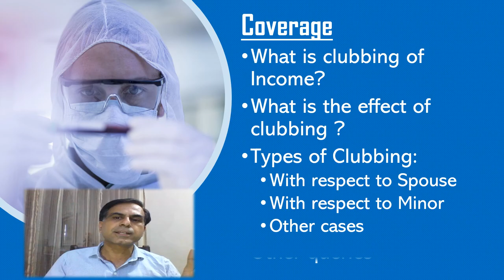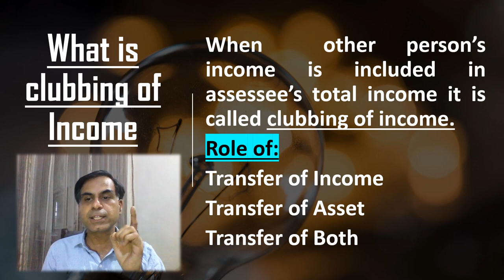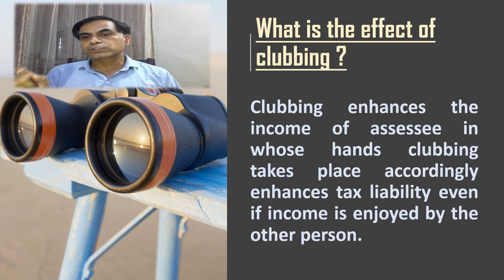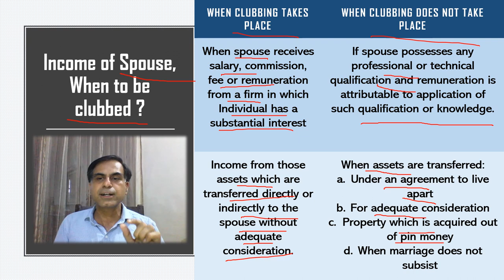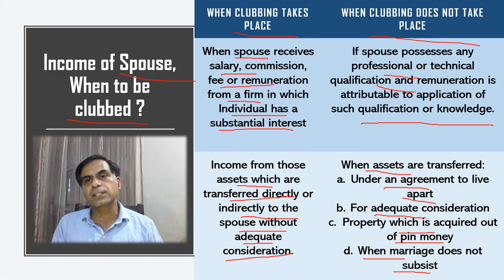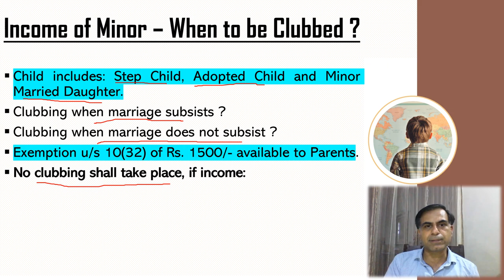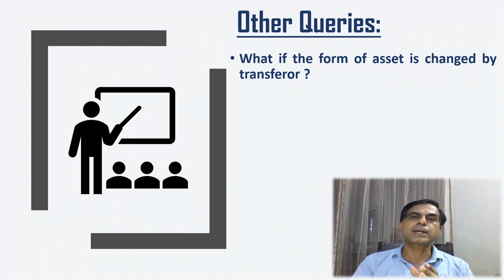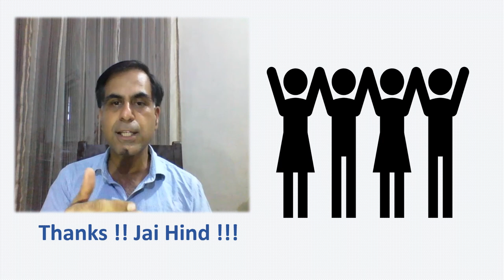Clubbing Provisions in Income Tax Law | CA. ANOOP BHATIA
. ऐसी परिस्थितियां जिनमें अन्य व्यक्ति की आय आपकी आय में शामिल की जाती है उसे क्लॅबिंग ऑफ़ इनकम के नाम से जाना जाता है. यह वीडियो आपको क्लॅबिंग की दशाओं के साथ साथ उससे सम्बंधित महत्वपूर्ण प्रश्नो का उत्तर जानने में मददगार होगी.

Clubbing provisions are dealt with under section 64 of the Income Tax Act 1961. This section specifies certain conditions in which the income of one person shall be clubbed in the hands of other person. Therefore, unless there exists one of the conditions / situations mentioned in section 64 of the Income Tax Act 1961 clubbing shall not take place.

This video is an attempt to discuss following questions:
A. What is clubbing of income.
B. What is the effect of clubbing.
C. Clubbing in terms of income of spouse, income of minor and other specified circumstances.
D. Dealing with queries pertaining to clubbing.

Considering the discussion held the assessee should ensure that transfer made by him is out of the ambit of clubbing to implement a correct tax planning.

Valuable comments of viewers are most welcome.